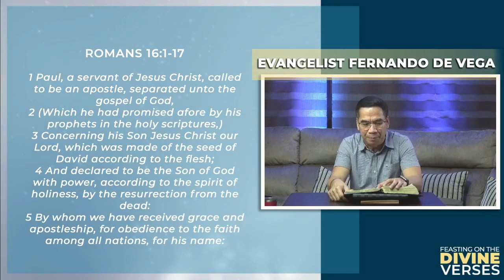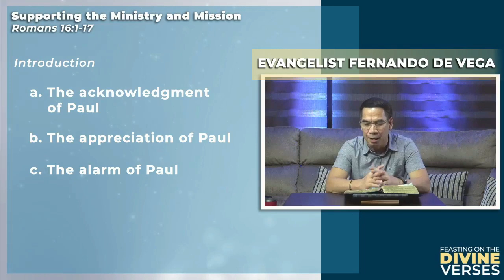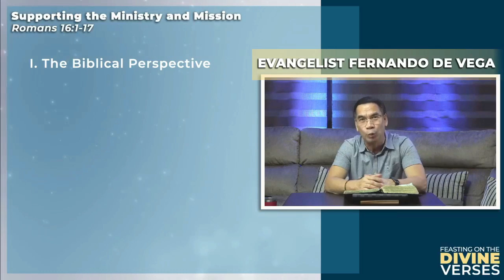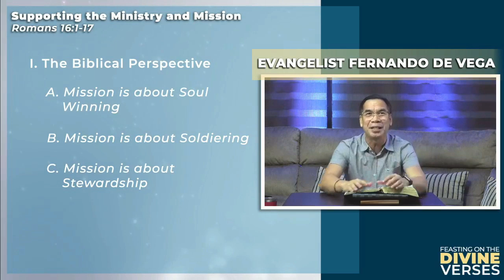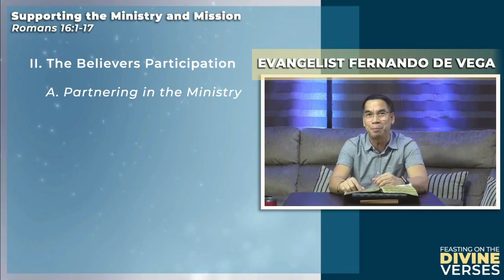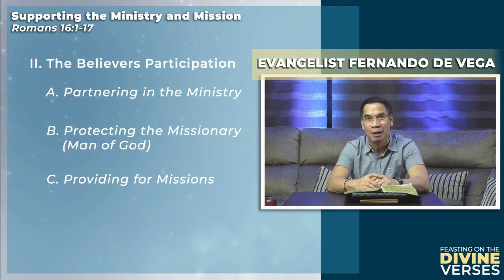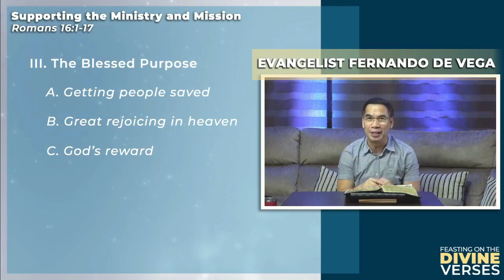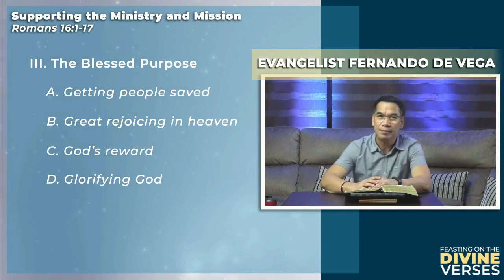Supporting the Ministry and Mission (Romans 16:1-17)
Supporting the Ministry and Mission
Romans 16:1-17